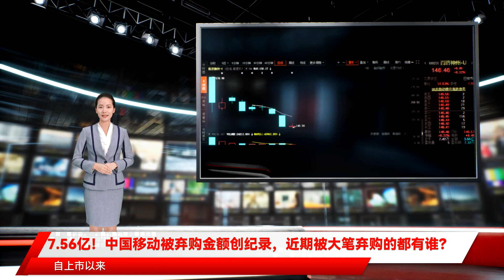7.56亿！中国移动被弃购金额创纪录，近期被大笔弃购的都有谁？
7.56亿！中国移动被弃购金额创纪录，近期被大笔弃购的都有谁？ 中国移动披露发行结果 网上投资弃购7.43亿元创A股纪录 今日晚间 中国移动披露了发行结果 作为近10年A股最大的IPO 中国移动上市动态备受关注 值得注意的是 发行结果显示 中国移动网上投资者弃购金额为7.43亿元 网下投资者弃购金额为1270.49万元 总弃购金额达到近7.56亿元 此次中国移动的弃购金额直接刷新了A股纪录 据wind数据显示 在中国移动之前 弃购金额最高的是邮储银行 该股网上弃购金额为6.16亿元 网下弃购金额为3747万元 总弃购金额为6.53亿元 值得注意的是 中国移动23日晚间披露首次公开发行股票网下初步配售结果显示 19家战略投资者获配数量共计4.22亿股 约占绿鞋前公司本次发行总量的49.90% 合计认购金额达243亿元 新股不败的“神话”被打破后 近期频现新股被弃购的现象 据财联社统计 网上弃购金额居于前十的个股中 禾迈股份、百济神州、盛美上海、迪阿股份等均为近期上市的新股 作为史上最贵的新股 禾迈股份被弃购金额超3亿元 被弃购的金额也一度刷新了近期新高 不过该股上市首日并未如“预期”般破发 反而在上市首日一度大涨近50% 一签最高盈利超10万元 但另一只被弃购近1.99亿元的明星股百济神州就没那么幸运了 虽然有绿鞋护盘 但该股12月15日上市首日即大跌16% 自上市以来 相较于发行价 该股跌幅近24%